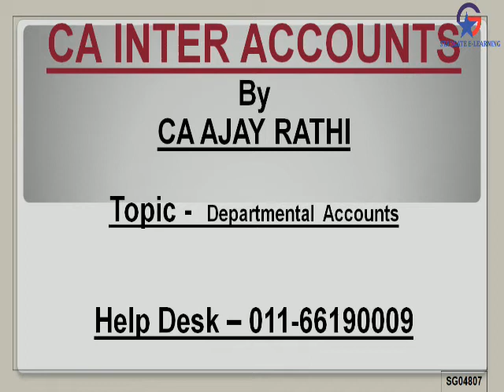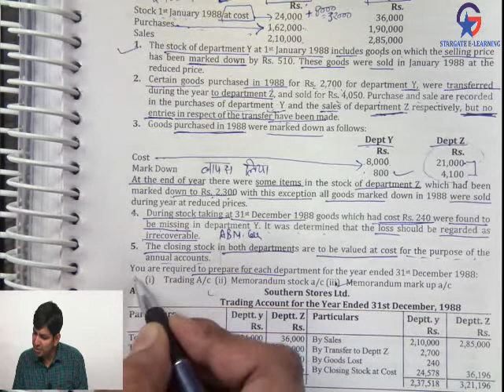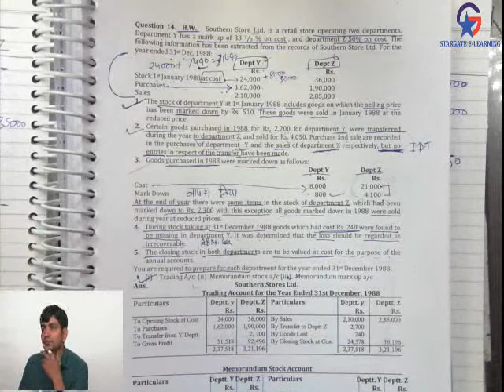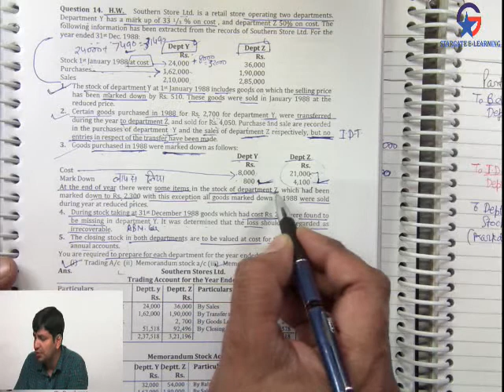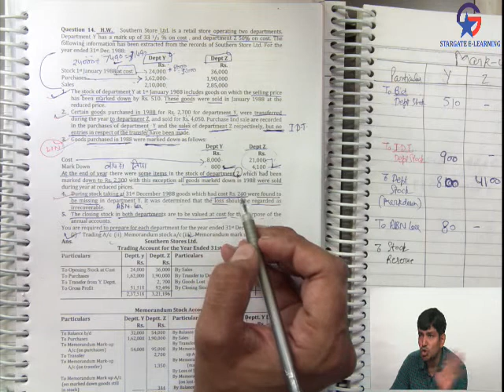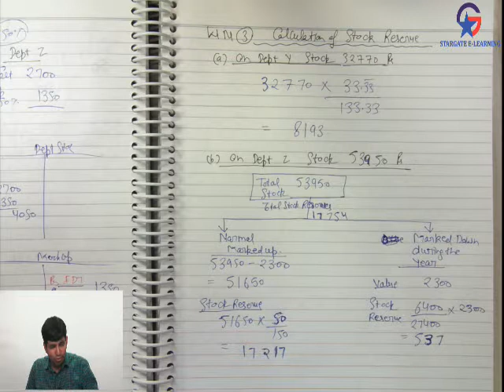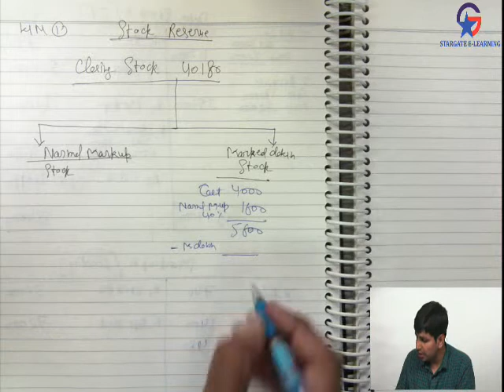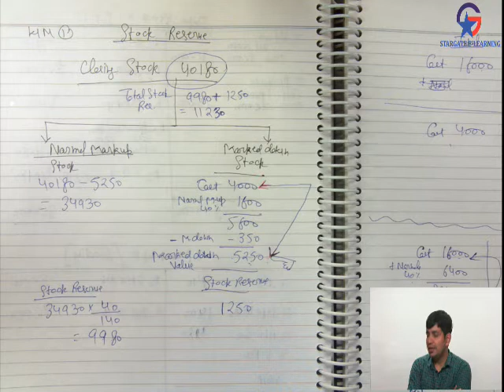LECT 44 Ajay Rathi Department Account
LECTURE 45 TO 54 PARTNERSHIP NOW NOT PART OF GROUP I
SHIFTED TO GROUP II
SO NEXT LECTURE TO READ IS LEC 55 CHAPTER P&L PRIOR TO INCORPORATION

God bless u all . Meet you live very soon , Just be in touch

Q. For new or old syllabus?
Ans: New CA.Inter GR-I Accounts live batch short short classes taken for your time saving. Doubts also solved in classes. Full batch is here.

Q. Are these classes free/ Purpose to share ? Ans: Fee is only your valuable feedback at mail given below and hardwork.

 Q. 100% Content in these classes?
Ans: 90% Content, We shall be conducting live classes for CH. Redemption of Debentures and Final Ac and For Some AS . Rest chapters are here, Means approx 90% content is here.

 Q. Past exams , PM Questions other writer's book covered ?
 Ans: Yes , Almost all Verities covered and For scoring more than 90 marks it is more than sufficient .

Q. Notes for class ?